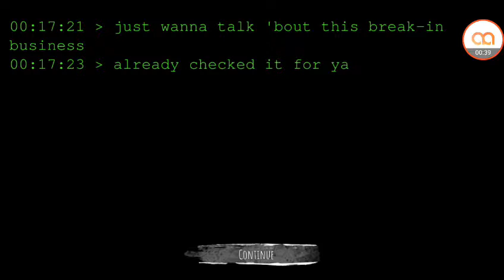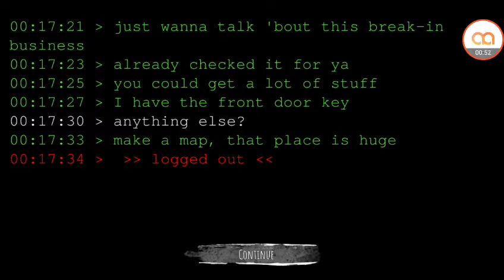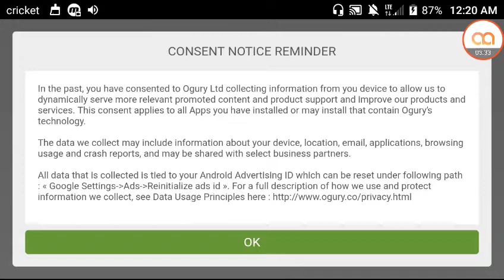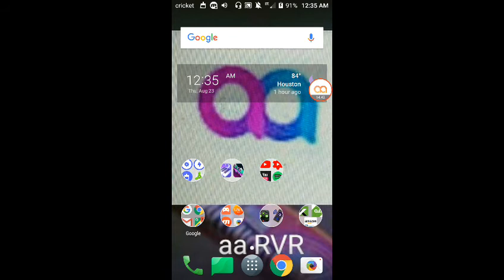Eye see you watching this get it (the eye)